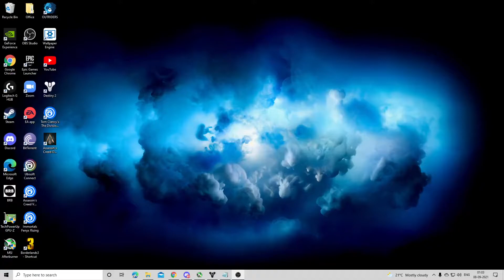Savathun's Influence on Crow-- Season of the hunt- Destiny 2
Hey Guys, video has weekly Savanthun's weekly dialogues. We can hear her stating its been all long her influencing crow.